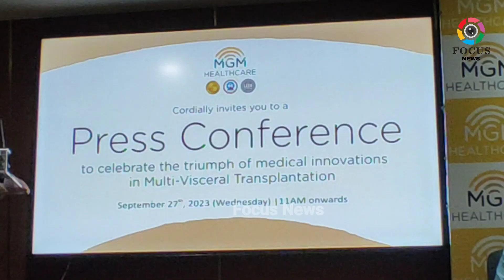Multi-Visceral Transplant Team at MGM Healthcare Leads the Way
CHENNAI, September 27th, 2023 –MGM Healthcare's  Multi-Visceral Transplant program, led by the esteemed Prof. Dr. Anil Vaidya, Chair and Director Institute of Multi-Visceral and Abdominal Organ Transplant continues to redefine the boundaries of medical science with multi-visceral transplant program, setting new standards in India and South Asia. MGM Healthcare proudly presents five remarkable case studies that exemplify the hospital's unwavering commitment to saving lives and its dedication to providing innovative solutions to complex medical challenges.
Multi-visceral organ transplant (MVT) is the new frontier in global transplant programs, and MGM Healthcare, Chennai is performing life-transforming transplants that can cure certain chronic lifestyle diseases and improve the quality of life of patients. This new program extends hope to thousands of patients whose lives can now be saved with these procedures.Multi-visceral transplant involves replacing diseased or failing organs of the gastrointestinal tract such as liver, kidneys, Small bowel, pancreas, stomach and so on, with healthy organs from a deceased donor. This has been found to be very effective in patients with chronic diseases and those suffering from multi-organ failure and cancers of the GI tract.
The Multi-Visceral Transplant program also offers comprehensive intestinal rehabilitation to patients with short gut syndrome a condition that prevents the intestine from properly absorbing orally ingested nutrients and electrolytes. This unique offering is called Total Parenteral Nutrition (TPN) a method in which complete nutrition is delivered intravenously to patients who have dysfunctional digestive systems. The MVT team at MGM Healthcare is specialized in stabilizing patients with short gut syndrome through TPN.
The Multi-Visceral Transplant Team under the leadership of Professor Dr. Anil Vaidya, has successfully conducted pediatric kidney transplants from live donors, combined pancreas and kidney transplants in diabetes patients with end-stage renal diseases, small bowel transplant in cancer patients, liver transplant from live donors and conducted several combined transplants in patients with multiple organ failure.